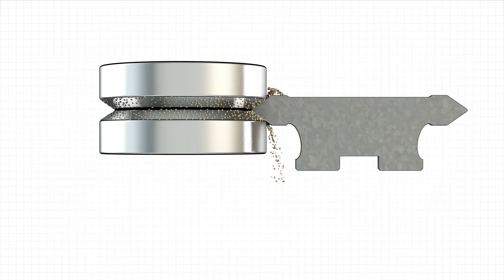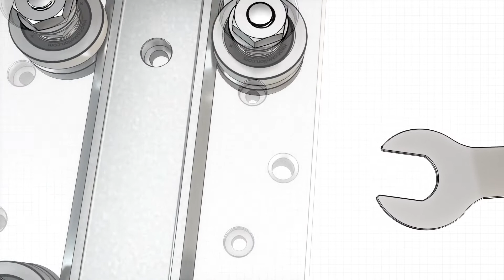Increase Your Productivity With V Guide Technology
Find out how V guide technology can increase your manufacturing productivity.